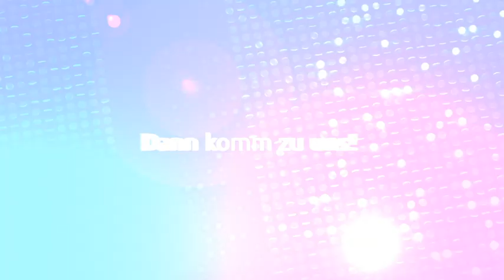DSDS 2014 Thilo Schlumberger mit "Halt dich an mir fest" von Revolverheld